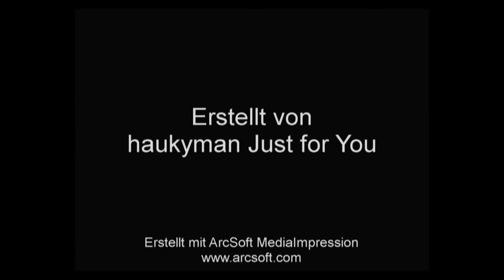Flugplatzblasen Drifteinlage mit Oliver Harsch 2012